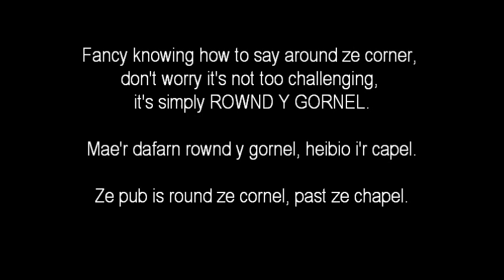(learning Welsh) rownd y gornel (around the corner) // point of ze day 310